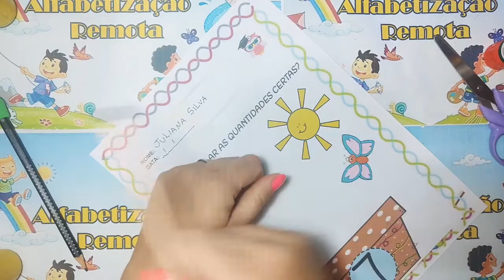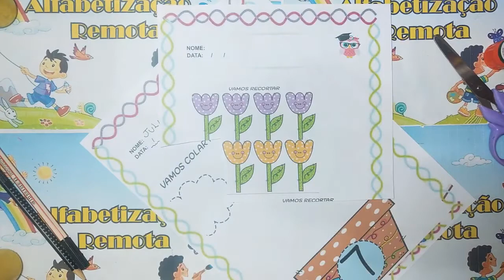Números Recorte e cole Florzinha n° 7